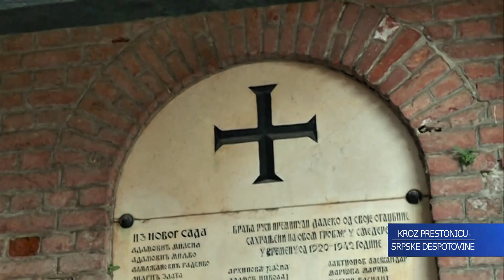SMEDEREVO PROJEKTNA EMISIJA BROJ 5 - CRKVA USPENJA PRESVETE BOGORODICE U SMEDEREVU